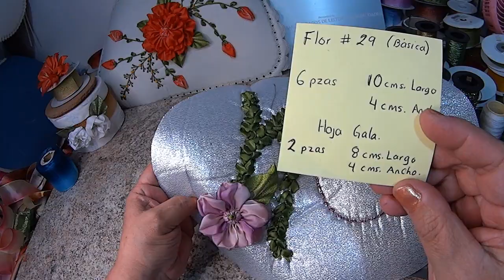FLOR # 29 (BÁSICA)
eltoqueklaus,floresencinta,hagaloustedmismo HOLA A TODOS !! QUE TAL, EN ESTA OCACIÓN TE ENSEÑO UNA HERMOSA MANUALIDAD UNA FLOR ES FÁCIL Y BELLA QUEDARÁ ESPECTACULAR Y DARÁ UN TOQUE TAN ESPECIAL Y ORIGINAL EN TODOS SUS TRABAJOS BORDADOS, ADEMAS TE VOY ENSEÑANDO PASO A PASO COMO HACERLO Y EL TIPO DE MATERIAL A UTILIZAR,. REGALAME UN DEDITO ARRIBA O UN LIKE, NO OLVIDES SUSCRIBIRTE AL CANAL PARA QUE TE LLEGUEN LAS NOTIFICACIONES DE VIDEOS QUE SE VAN SUBIENDO, TAMBIÉN PUEDES SEGUIRME EN LAS DIFERENTES REDES SOCIALES NO OLVIDES COMPARTIR ESO ME AYUDA BASTANTE Y ASI SIGA ESTE TU CANAL SEAMOS FELICES, BESITOS Y RECUERDEN QUE SE LES QUIERE MUCHOTOTE .
GRACIAS.
BENDICIONES.